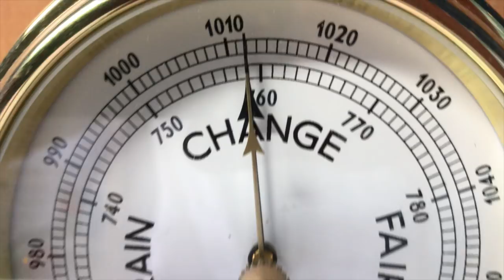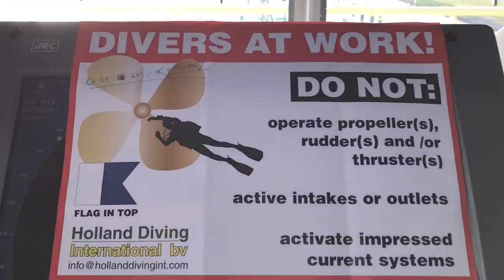О штурманах и кадетах ...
Давным-давно я нашел на одном интернет-ресурсе прекрасный рассказ, где в шутейной форме автор кратко характеризует штурмана как личность в целом и его работу на судне в частности. Сайт этот давно канул в Лету, а материал я представляю вашему вниманию.
Штурман – это человек, который 6 лет проучился в академии для того, чтобы потом у него было время на вахтах подумать где бы пристроиться на берегу на такую же зарплату. Вообще штурман – это не человек. Штурман – это сверхчеловек. Во-первых – у него невероятно развито боковое зрение и внимательность. Нет, не потому что оно должно так быть, а потому что ничегонеделание на рабочем месте развивает именно эти качества, направленные на определение признаков приближения капитана. А быть настигнутым врасплох капитаном для штурмана – это признак непрофессионализма.